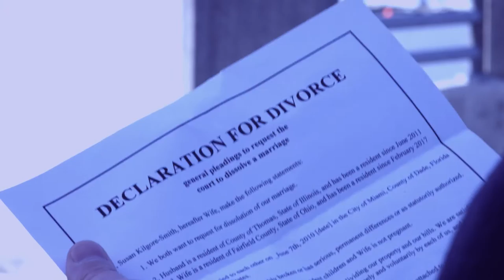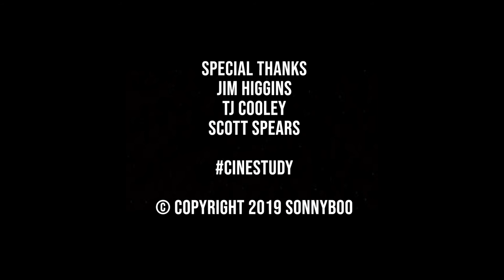The Split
DAM – DAY

TOMMY, mid 30’s stands on the dam, looking off. TAMMY, late 20’s, approaches him.

Tammy hands Tommy a letter. He reads it, and Tammy walks away.